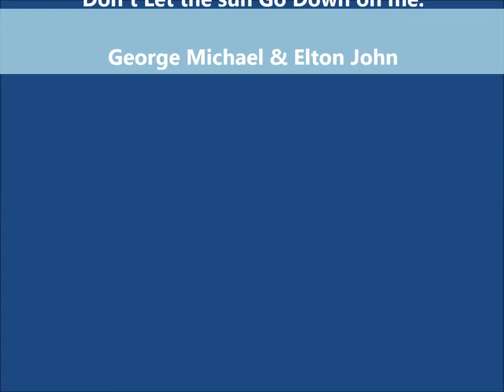Circulaciones epoca IV parte 2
Circulaciones en  maqueta de ASVICAF, epoca IV.

Maqueta ASVICAF  St. Vicens de Castellet